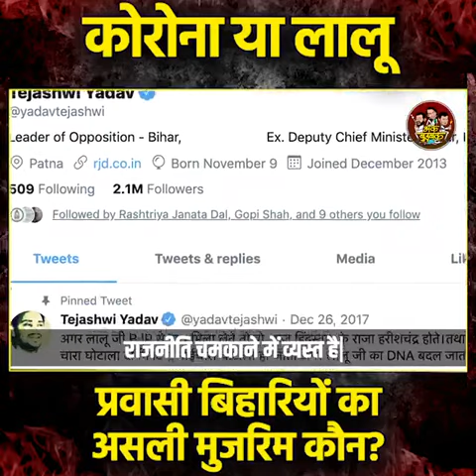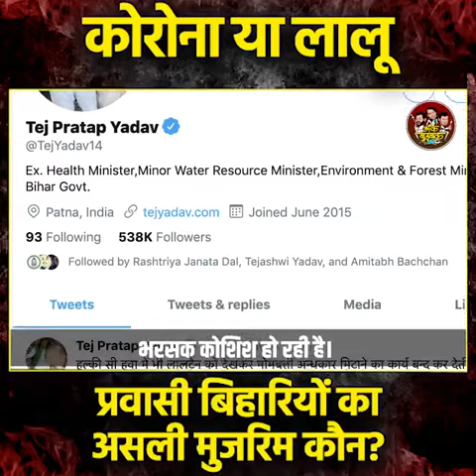लालू प्रसाद ही Bihar प्रवासियों का मुजरिम है | जंगलराज | राजद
चारा घोटाला स्वतन्त्र भारत के बिहार प्रान्त का सबसे बड़ा भ्रष्टाचार घोटाला था जिसमें पशुओं को खिलाये जाने वाले चारे के नाम पर 950 करोड़ रुपये सरकारी खजाने से फर्जीवाड़ा करके निकाल लिये गये।सरकारी खजाने की इस चोरी में अन्य कई लोगों के अलावा बिहार के तत्कालीन मुख्यमन्त्री लालू प्रसाद यादव व पूर्व मुख्यमन्त्री जगन्नाथ मिश्र पर भी आरोप लगा। इस घोटाले के कारण लालू यादव को मुख्यमन्त्री के पद से त्याग पत्र देना पड़ा।

लोकसभा में प्रमुख विपक्षी दल भारतीय जनता पार्टी द्वारा इस मुद्दे को उठाया गया और सीबीआई जाँच की माँग की गयी। इस गबन की गूँज न सिर्फ़ भारत में बल्कि अमेरिका और ब्रिटेन में भी सुनायी दी जिससे भारत की राजनीति बदनाम हुई।हालांकि यह घोटाला 1996 में हुआ था लेकिन जैसे-जैसे जाँच हुई इसकी पर्तें खुलती गयीं और लालू यादव व जगन्नाथ मिश्र जैसे कई सफेदपोश नेता इसमें शामिल नजर आये। मामला लगभग दो दशक तक चला। मीडिया ने भी इसमें महत्वपूर्ण भूमिका निभायी जिसके चलते सीबीआई और न्यायपालिका अपनी-अपनी कार्रवाई में कोई कोताही नहीं कर पायी।

लालू प्रसाद यादव और जदयू नेता जगदीश शर्मा को घोटाला मामले में दोषी करार दिये जाने के बाद लोक सभा से अयोग्य ठहराया गया। चुनाव आयोग के नये नियमों के अनुसार लालू प्रसाद अब 11 साल तक लोक सभा चुनाव नहीं लड़ पायेंगे।